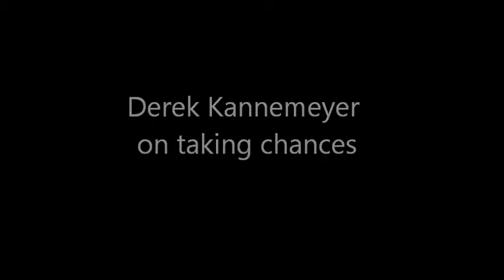Derek Kannemeyer on taking chances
Derek Kannemeyer at the Eastern Region Meeting of the Virginia Poetry Society, November 14, 2015